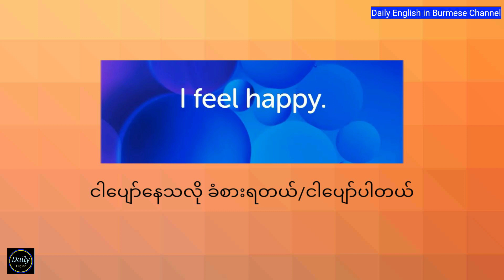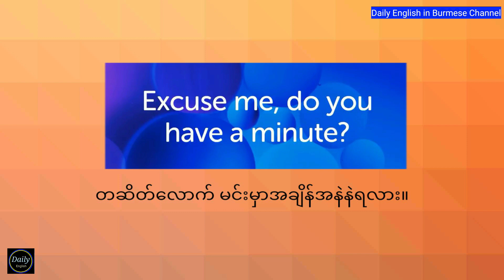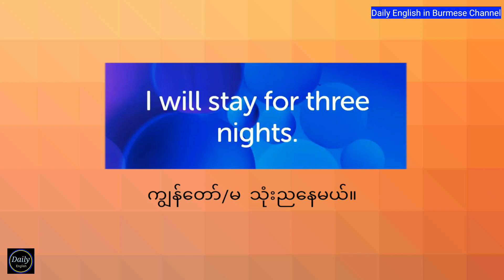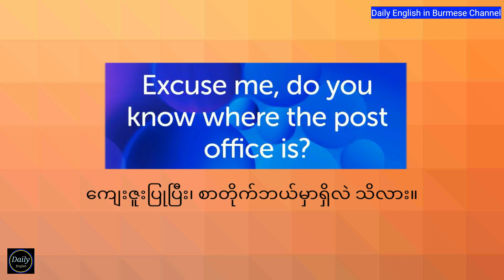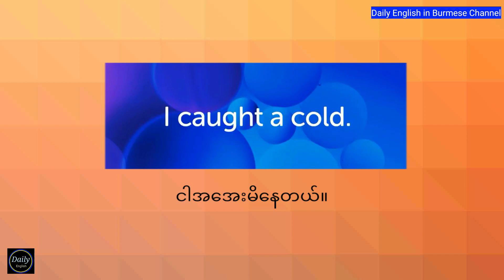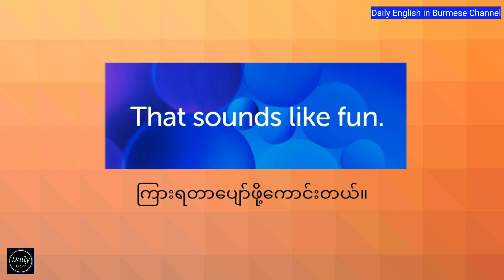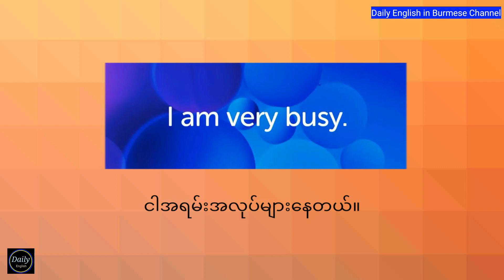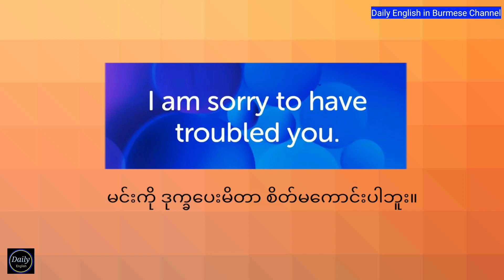English in Burmese. Most common use English phrases (No.6) နေ့စဉ်သုံးအင်္ဂလိပ်စကားပြော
မူရင်းအင်္ဂလိပ်စကား ပြော Native Speakers တွေရဲ့ နောက်ကနေ အသံထွက်ပြီး လိုက်ပြော လေ့ကျင့် ပေးခြင်းဖြင့် လပိုင်းအတွင်း မိမိအင်္ဂလိပ်စကားပြော စွမ်းရည် သိသိသာသာ တိုးတက်လာမည် ဖြစ်ပါတယ်။

မိတ်ဆွေအပေါင်းတို့ အင်္ဂလိပ်စကားပြောနှင့် နားထောင် စွမ်းရည် အမြန်တိုးတက်ကြပါစေ"

 ယခု Channel တွင် အင်္ဂလိပ်စကားပြောနှင့် နားထောင်မှု အရည်အသွေး တိုးတက်စေရန် ဆက်လက် မျှဝေပေးသွားမှာဖြစ်ပါတယ်